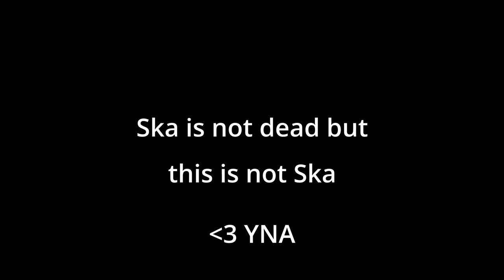YNA ♫ - skank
About the Song:
  I was listening to a lot of ska when I made this but that's not abnormal because I'm always listening to ska